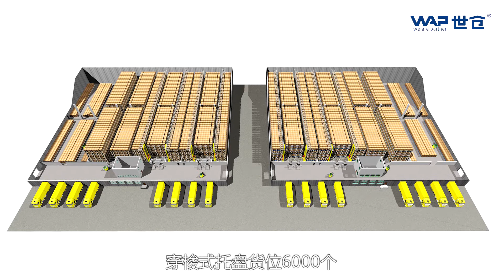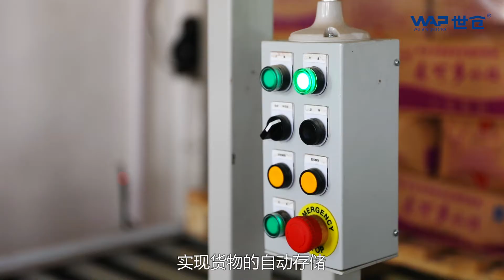WAPSH - De Li Han Cold Logistics Company Case Study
De Li Han Cold Logistics Company is one of our clients who used our radio Radio Shuttle Mover System with Radio Shuttle Racking, WMS and WCS operation system.